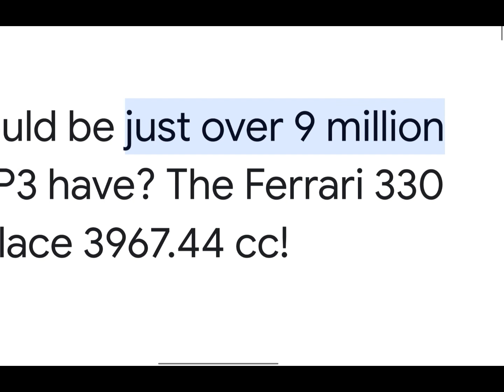I found a 10 million dollar Ferrari